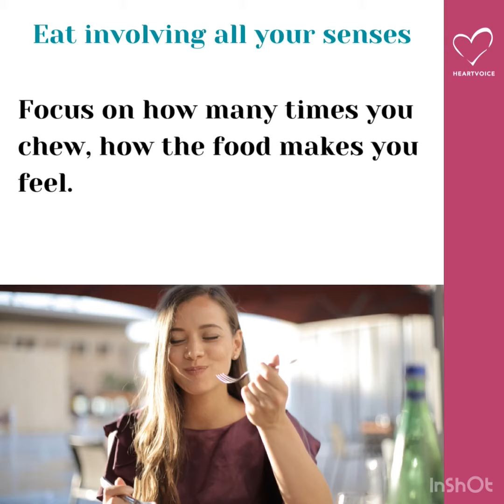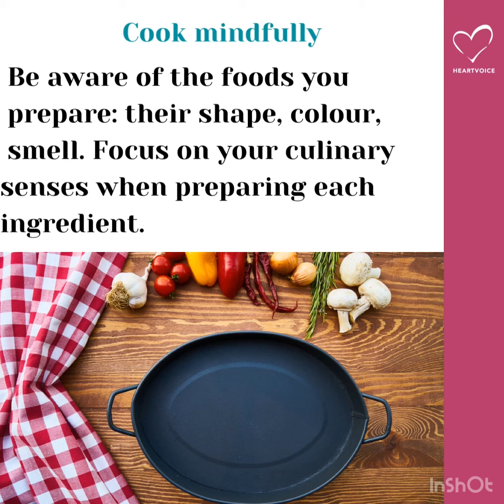Everyday tips on Mindfulness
Get rid of stress and rejuvenate yourself with these tips!
Share these with anyone who you think needs them the most.